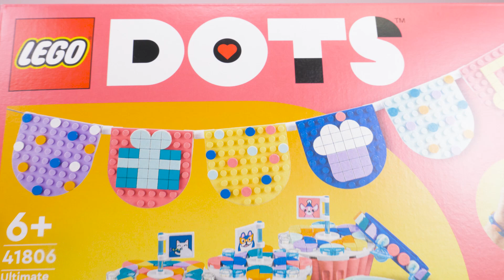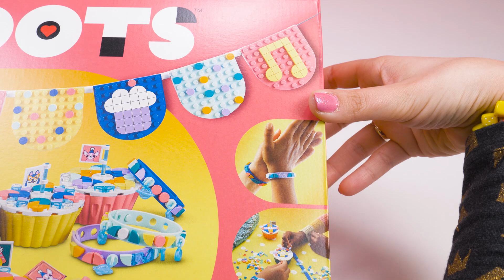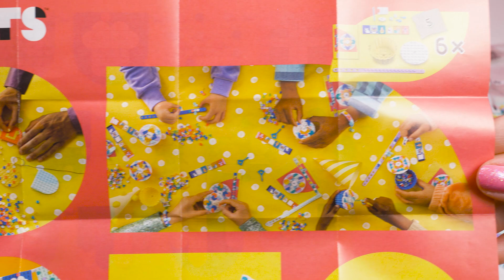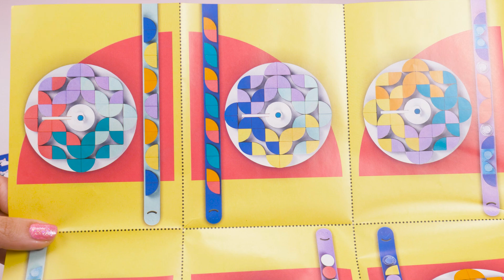Kicsomi - 🦄 Kiki 🦄: 🎁 LEGO® DOTS® Felülmúlhatatlan parti készlet 😍🤩🎁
A játékot a LEGO® Csoporttól kaptuk, köszönjük! 😍

Buli van! Rendezd meg a legkreatívabb partit ezzel a LEGO® DOTS® készlettel! 🥳

Ez a fantáziadús szett 6 testre szabható muffint tartalmaz levehető cukormázzal, ami alatt egy titkos tárolórekesz rejlik, emellett 6 karkötőt, 6 zászlódíszt és a felakasztásukhoz szükséges zsinórt, sok-sok lapocskát, zászlókat, medálokat és matricákat is tartalmaz, amikkel a gyerekek kedvük szerint kifejezhetik önmagukat. Emellett partiötleteket is találsz, amik segítenek a szülőknek, hogy ez legyen a lehető legjobb nap a gyerekeik számára.

A Kicsomi csapata:
🦄 Kiki 🦄
⚽ Csocsó ⚽
⭐ Mimi ⭐

Termékinformáció:
Anyaga: műanyag